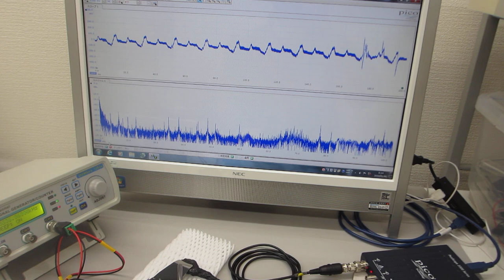表面弾性波を利用した、超音波の発振制御実験（超音波システム研究所）